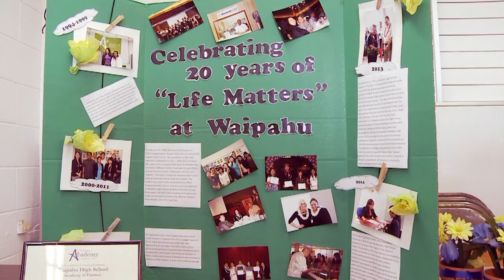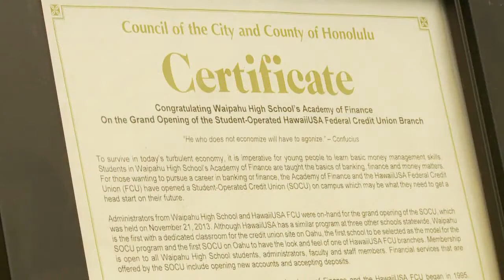Money Matters: Do you know the difference between a credit union and a bank?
Also we will learn how the money skills a Waipahu High School student learned in school and at her job helped her family to start a small business.